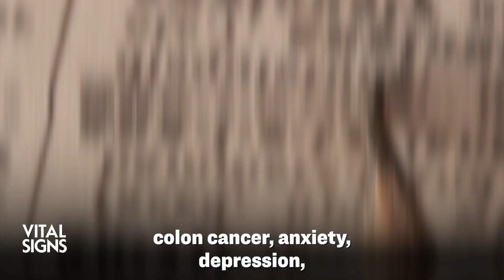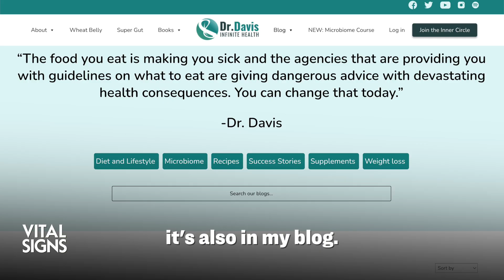‘Arming’ Your Microbiome Against Heart Disease, Depression, Obesity | Trailer | Vital Signs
Is losing our microbiome’s beneficial bacteria and fungal species driving chronic disease—including heart disease, diabetes, and even Alzheimer’s disease? If so, what can be done to restore the health of the body’s microbiome?
Loss of many beneficial microbial species in the colon has led to an overpopulation of fecal microbes in the small intestine, says Dr. William Davis, highlighting the first step in how gut health decline can lead to brain disease, like Alzheimer’s.
When the fecal microbes die, their toxic compounds enter the bloodstream and can make their way to the brain to cause inflammation, which can damage parts of the brain.
Dr. Davis had practiced cardiology for 25 years when he sharply shifted his focus to the body’s microbiome. This was triggered by the dramatic improvements he saw in patients simply through adjusting their diets, particularly through cutting wheat and grains.
“Foods made of wheat flour raise blood sugar higher than nearly all other foods,” says Dr. Davis.
“Not only that, but wheat and other grains throw our microbiome out of balance and can wreak havoc on so many other bodily functions,” he adds.
For this “Vital Signs with Brendon Fallon” live webinar, Dr. Davis shares insights from his book, “Super Gut,” on “reprogramming the microbiome” to restore health.
“Wheat Belly“
William Davis 2 Books Collection Set
LR SuperFood Starter
Indigenous hunter-gatherer populations in New Guinea, Kenya, and other parts of Central Africa have certain protective gut microbes that we’ve lost, says Dr. Davis.
“Their health includes virtually no stomach ulcers, acid reflux, hemorrhoids ... [and other] diseases of civilization,” he adds.
How can lost beneficial bacteria be restored, and what results do we see across weight loss, mood, libido, bone density, and other aspects of health when this is done?